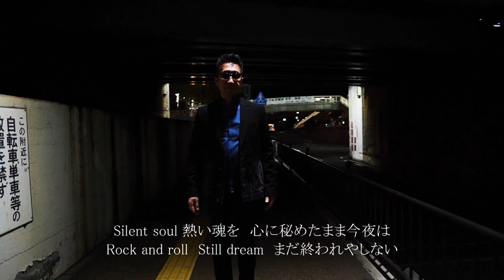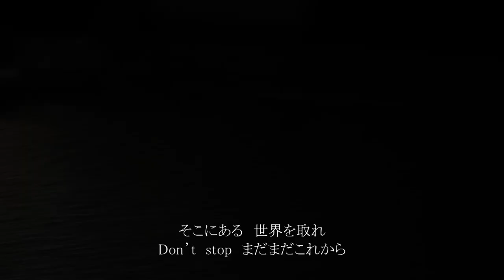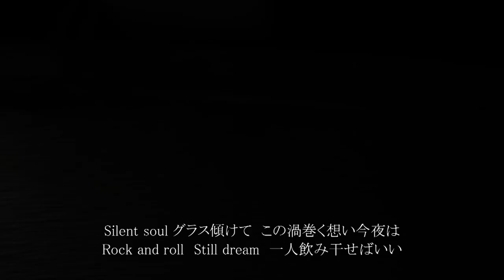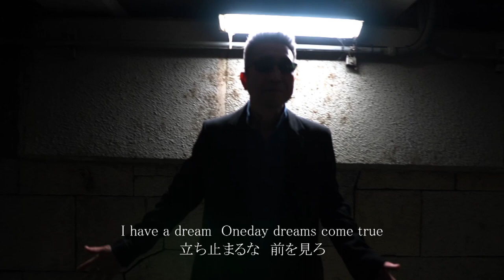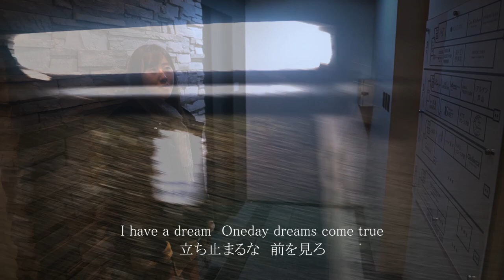カラオケ動画■SILENT SOUL / TAKASHI NISHIYAMA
著作 TML-CONNECTION